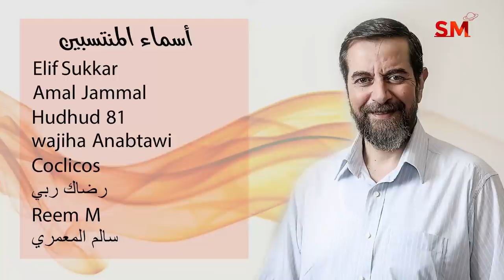توقعات الأبراج اليوم الأحد 24 تشرين الأول أكتوبر 2021 سعيد مناع